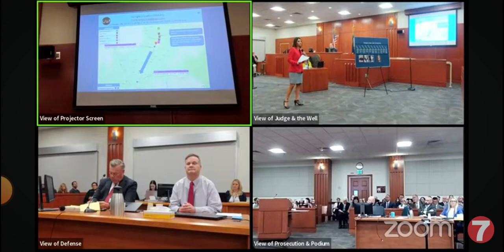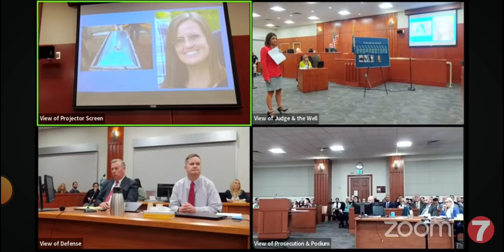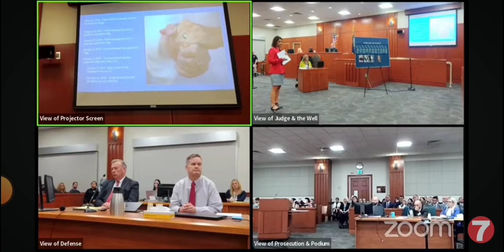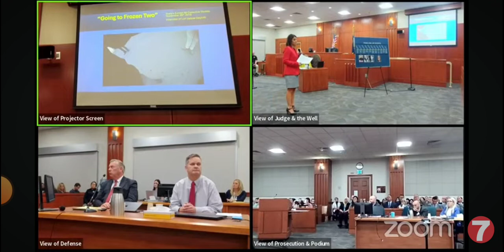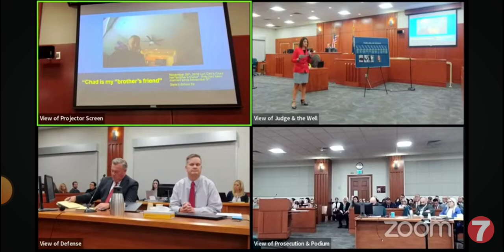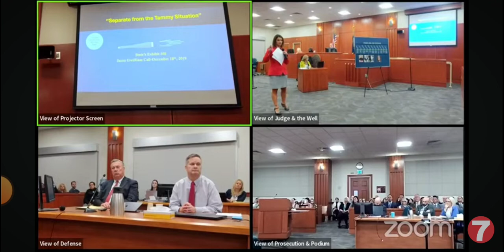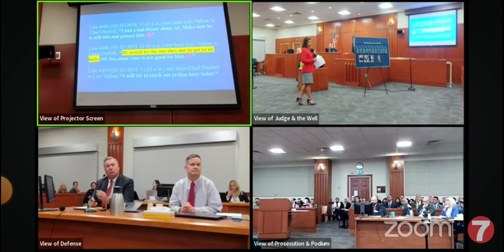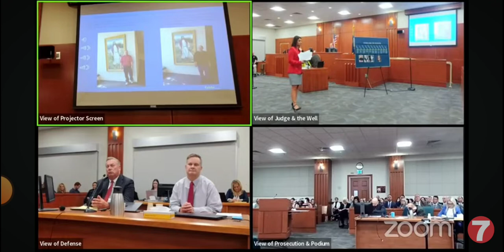Prt 4, States closing arguments. Chad Daybell trial